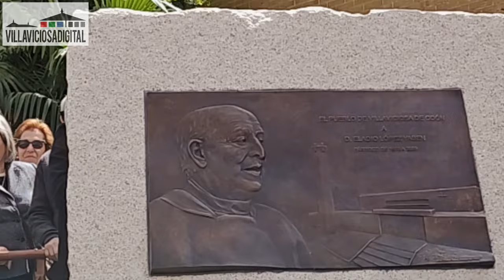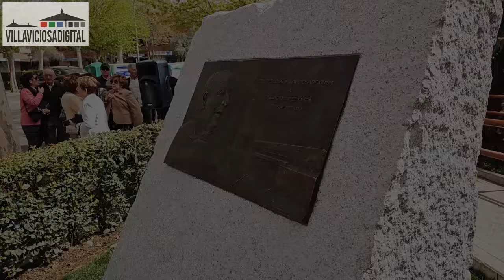Los vecinos de Villaviciosa de Odón homenajean en vida a su ex párroco Eladio Lopez Yabén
Reportaje sobre el homenaje que por iniciativa popular rindieron los vecinos de Villaviciosa de Odón al que fuera su párroco desde 1978 a 2009, Eladio López Yabén.

El sacerdote, nacido en Galapagar, presidió una emotiva misa a la que acudieron decenas de villaodonenses.
A continuación y tras unas palabras, descubrió el monolito que de forma voluntaria costearon los vecinos.

Autor: Alejandro Revilla Canora